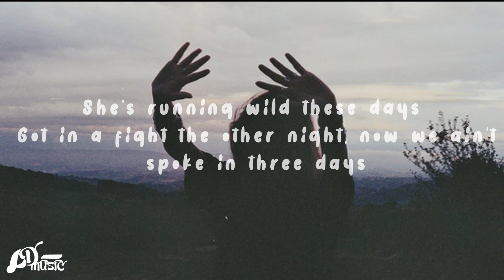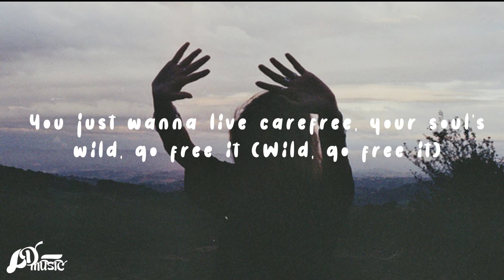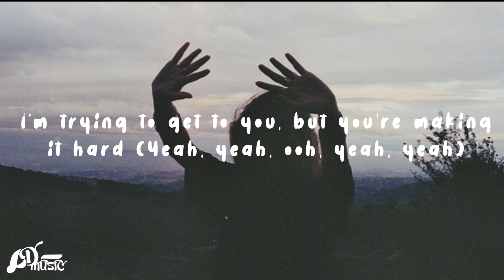Running Wild (Tumblr Girls 2) - G-eazy ft. Kossisko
Running Wild (Tumblr Girls 2)
Song by - G-eazy ft. Kossisko

LYRICS ♡

[Intro: G-Eazy]
Oh my God, last night was so crazy (They'll never believe you)
Story about a girl I know

[Chorus: Kossisko & G-Eazy]
Moving all crazy, missing those calls (Yeah, yeah, ooh, yeah, yeah)
I'm trying to get to you, but you're making it hard (Yeah, yeah, ooh, yeah, yeah)
You said you're running wild, running wild, running wild
You love running wild, running wild, running wild
Girl, just slow it down, could you slow it down? (Slow down)
'Cause you running wild and free (Yeah)

She's running wild these days
Got in a fight the other night, now we ain't spoke in three days
You ragin' in South Beach, a couple of your friends had b-days
Someone said they seen you with somebody, you used up your cheat days
It's fucked up (Fuck)
Pot calling the kettle black
Hate the fact you wildin' out and I'm trippin' trying to get you back
All of the sudden the tables turn, trying to keep this shit intact
Know you'll be the death of me, I'm saying, look, that's just a fact

[Bridge: G-Eazy]
I'm in love with these Tumblr girls with skinny waists and drug habits (Ayy)
Pretty face and love status, she acts as if she's the baddest (Ayy)
Man, I swear she's just like tons of girls, it's all pretend, can't see it
You just wanna live carefree, your soul's wild, go free it (Wild, go free it)

[Chorus: Kossisko & G-Eazy]
Moving all crazy, missing those calls (Yeah, yeah, ooh, yeah, yeah, you missing all my calls)
I'm trying to get to you, but you're making it hard (Yeah, yeah, ooh, yeah, yeah, I feel like you're a million miles away)
Girl, just slow it down, could you slow it down?
'Cause you're running wild and free (Yeah, uh)

On a flight to Miami sittin' first class with champagne
Penthouse at the Mondrian, all her model friends came (Uh)
She likes running wild and free, she's the one you can't tame
Unfamiliar with the real world, she just think it's a game (Mm)
On Monday she's in love with me, she can't imagine no other (Facts)
Tuesday we get in a fight, on Wednesday blockin' my number (Wow)
Thursday she's partyin', hits Richie, 1 OAK, she's covered
Goes to sleep at six a.m., Friday shootin' the cover

[Bridge: G-Eazy]
Pretty face and love status, she acts as if she's the baddest

[Chorus: Kossisko & G-Eazy]
Girl, just slow it down, could you slow it down? (I feel like you're so far, just a million miles away)
'Cause you running wild and free (Yeah, uh)

[Outro: G-Eazy]
It's all good though
Yeah, uh
LDMUSIC.